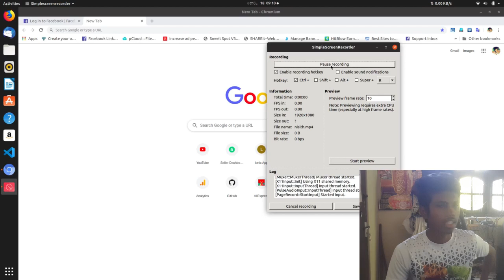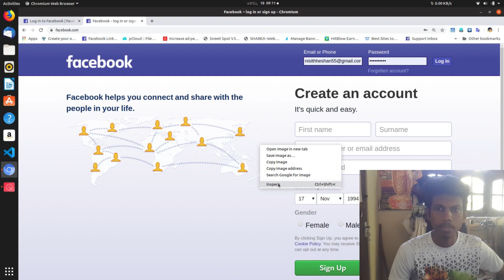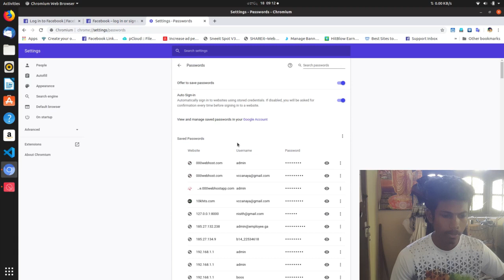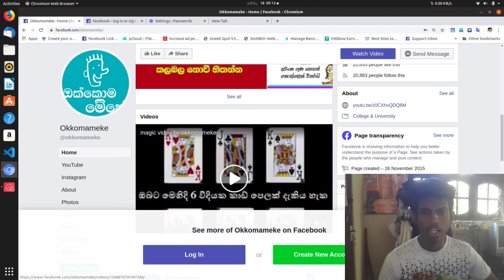How to View Facebook Password don't save your password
hi friends.. today i am going to show you how to view saved passwords in browser. how to manage passwords in google chrome browser. how to change website password input to text input . how to use inspect in google chrome web browser. how to make visible password inputs. don't save your password in browser